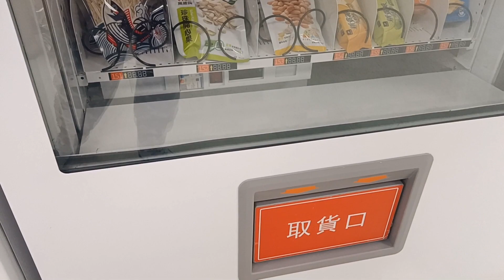Biopsi⁉️Dan hasilnya???....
Biopsi adalah prosedur medis yang dilakukan untuk mengambil sampel jaringan hidup dari tubuh seseorang. Tujuan utama dari biopsi adalah untuk mendiagnosis penyakit, mengidentifikasi kondisi medis, atau mengevaluasi kelainan jaringan. Sampel jaringan yang diambil selanjutnya diperiksa secara mikroskopik oleh seorang patolog untuk melihat adanya perubahan patologis, seperti adanya sel kanker atau kelainan lainnya